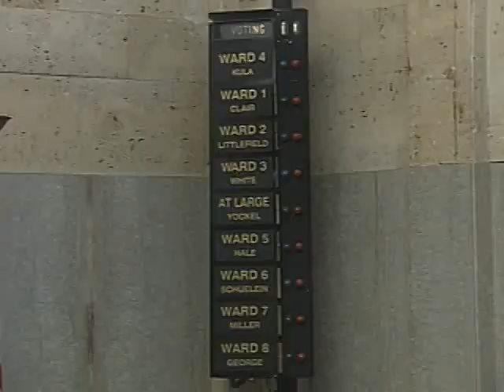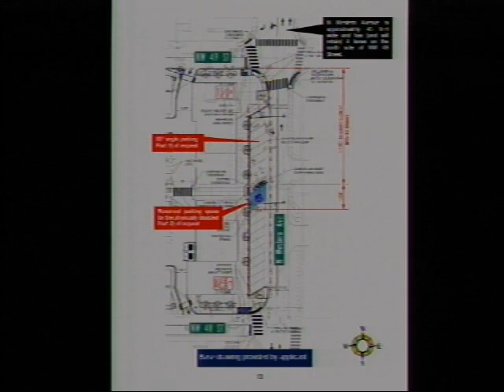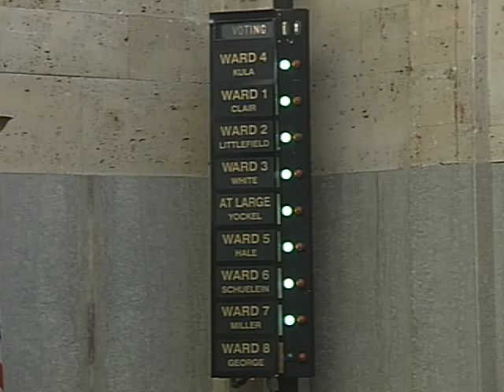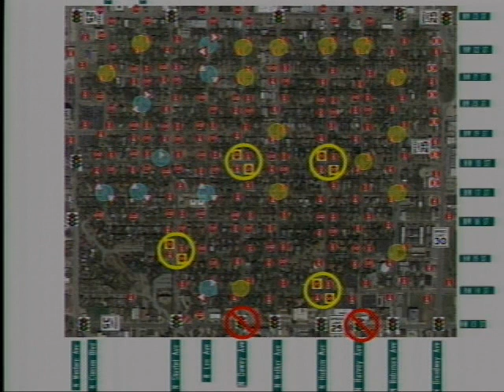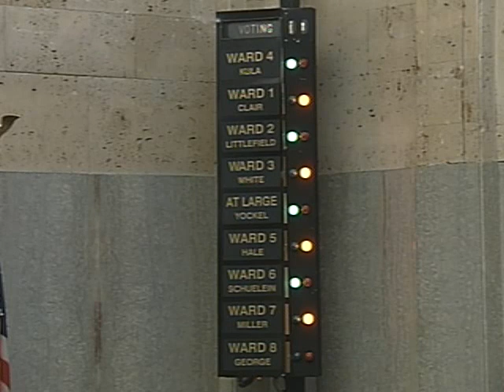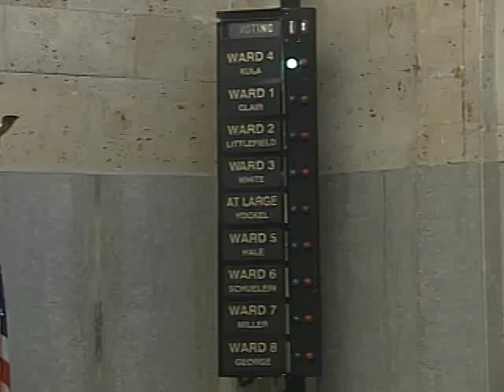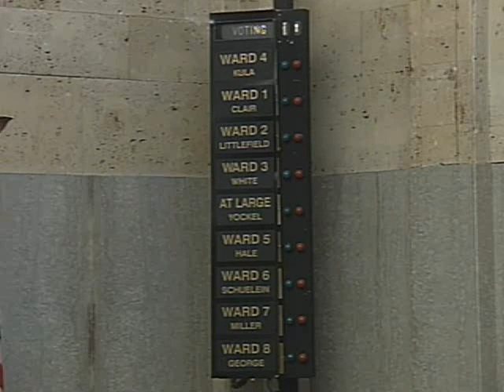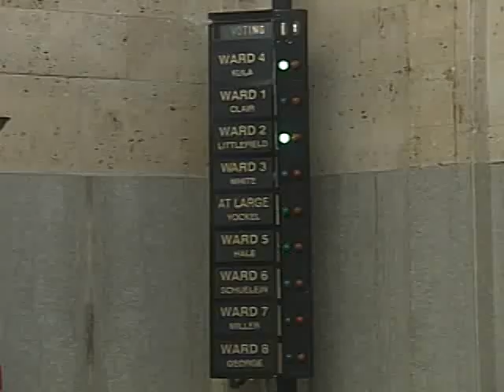Traffic Commission - 08/15/2016